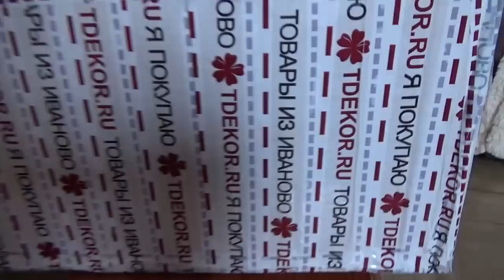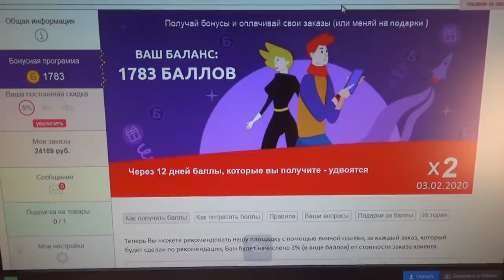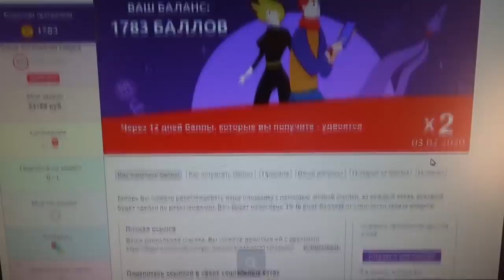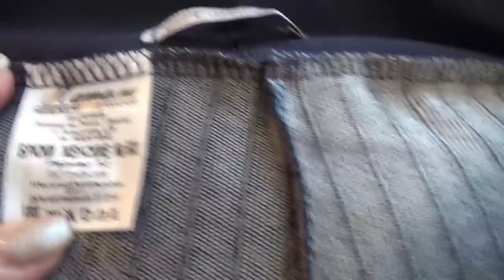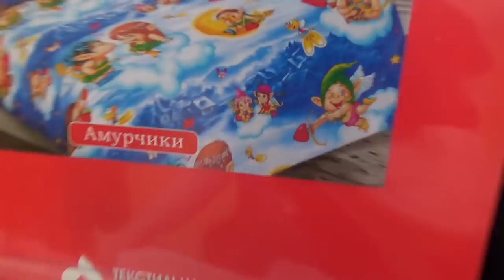Зацепило меня, соблазнил он меня... TDEKOR.RU